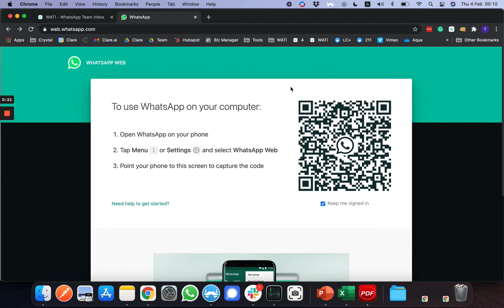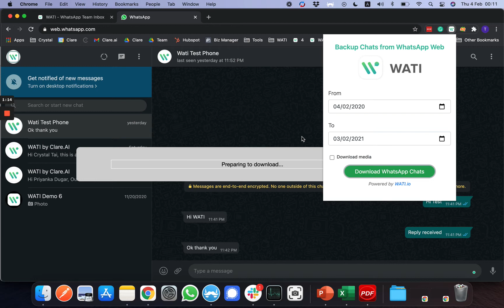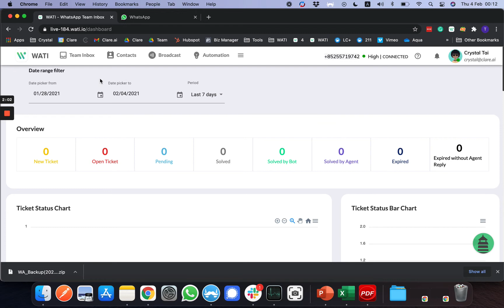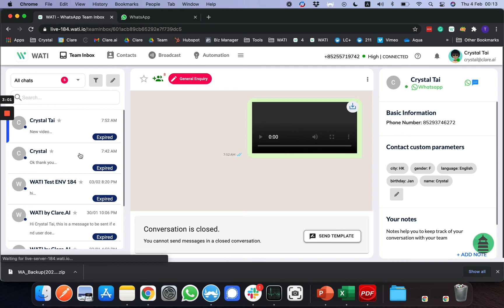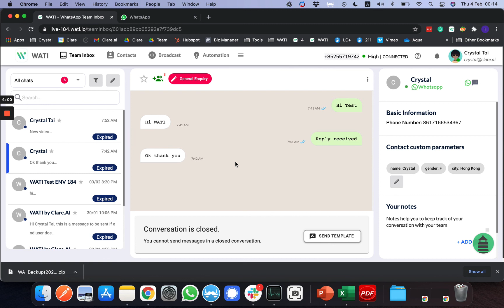Import Chats to WATI Team Inbox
In this tutorial, We'll show you how you can import chats from WhatsApp Business web to WATI.

If you're looking for a tool to download/backup/export WA Chats, your search ends here.

With this tool, you can easily download your Chat History in JSON format. You can choose the date range for which you want to download the chats.

1. Open WhatsApp Web
2. Select the Date range in the add-on
3. Click on the "Download" button

All files are downloaded into zip folders that contain the media files and also text messages from WA Web.

*PRIVACY-FRIENDLY*
No data from your WhatsApp is stored on any of our servers. All the data remains on your computer only.

2. This is an unofficial tool to help you export/backup/download WA Chat History
3. Backup is done in JSON format
4. Group messages are not backed up